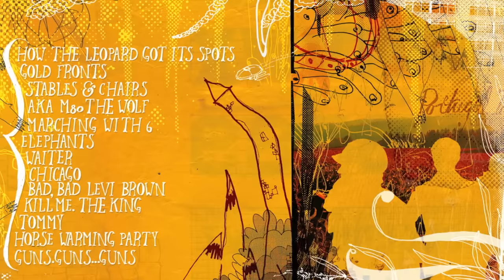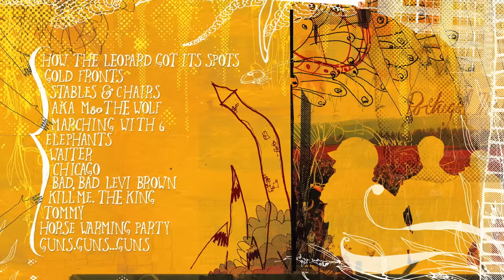Portugal. The Man - Waiter [Official Audio]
Official Audio for "Waiter" by Portugal. The Man off their album, Waiter: "You Vultures!"

Lyrics:
Under blankets these hills cover neatly
We'll take steps to make sure our failures are hidden
But it's hard when our voices echo over ripples?
That form on the lakes and the edges they prey on we'll shine

Swim around the lake
Hoping like hell we'll find shelter in
Coal mines incubating lies fathers and families,
Hammers and ties brace for the winter
Until that rumble leapt up to his jaws

Spines of furrowed earth jut jagged as they rise
Like welts up on our backs on our bellies
Its cold as the lord in the bedroom
Lord at your feet
The lords shaking the headboard
With nothing to eat

Cold restless stumbles wanders towards the light
That breaks out from the town little homes bearing sheriffs
Playing across drifts to the back of the brain
Where they flicker like fire speaking of times that they shined